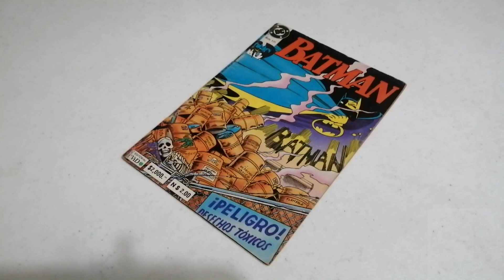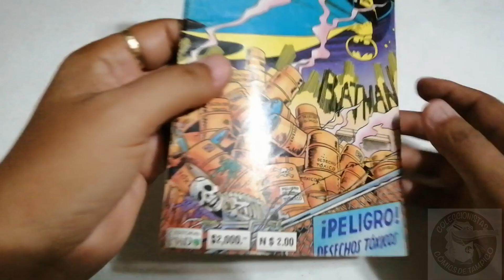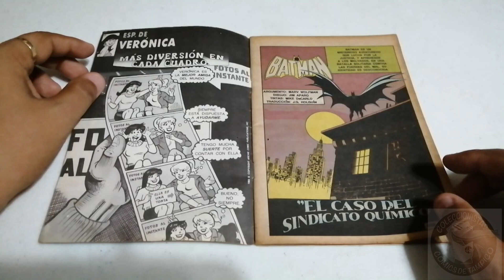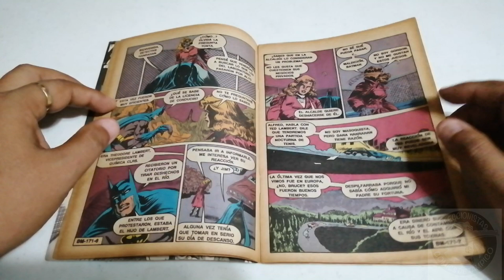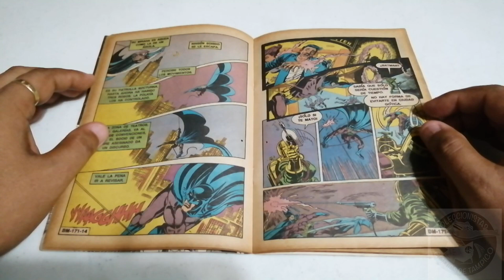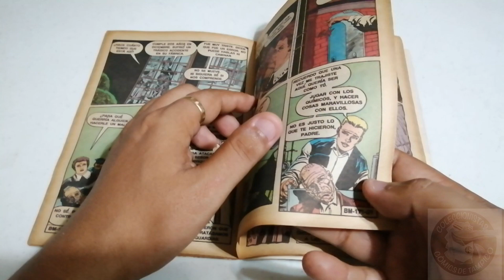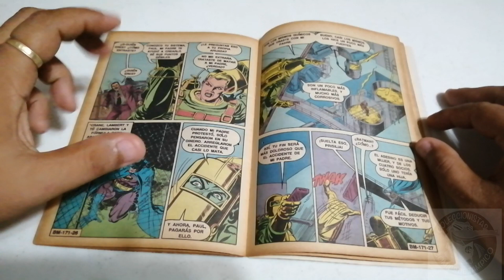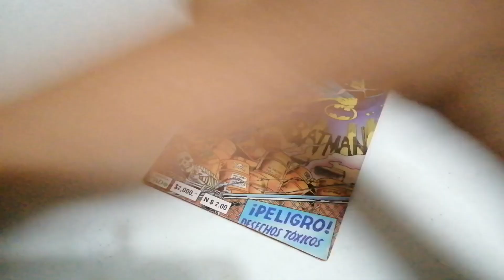BATMAN #171 El caso del sindicato químico Grupo editorial VID El rincón retro #50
Ahora CONTINUAMOS el mes de BATMAN y con este video damos pie a varias publicaciones interesantes del caballero de la noche, ahora checamos el 1ero de 3 comics la versión de grupo editorial VID que es una de las editoriales mexicanas que publicó este número aunque de manera modificada en las ediciones de aquel entonces, la versión de traducción es de J,G. Holguín, este cómic es uno de los que aparecen dentro del comic especial de aniversario, el número 627 de DETECTIVE CÓMICS de 1991, esperamos y disfrutes este video, gracias por estar aquí, recuerda que la ficción está en nuestras manos, abrazos poderosos!!